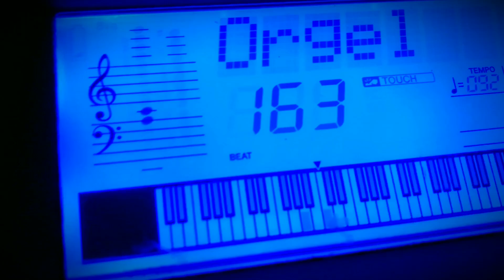“Can You Make a Trap Beat With a Cheap Keyboard?” Free Keyboard From The Trash on The Track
Found an old Yamaha PSR-290 at the curb. Some keys don’t work, one broken speaker, and it has a few other technical issues, but the Yamaha sound banks are awesome and always have been.

Combined with some good drum samples (which can be found it works just as well as a lot of modern vst plugins with no effects needed. I recorded it with a mono 1/4” cable out of the headphone jack into my interface.